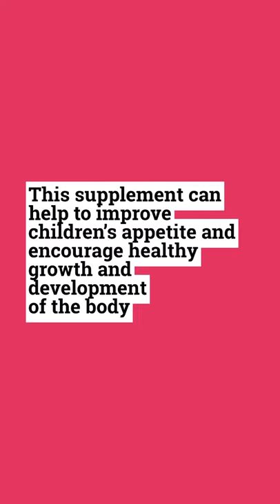Best Multivitamins And Supplements For Kids In Malaysia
Are you looking for the best Multivitamin And Supplements For Kids In Malaysia?

Children need plenty of vitamins and minerals for body growth and development. Among the many vitamins and minerals, some of them are considered as more important in promoting growth, including Vitamin A, Vitamin B2, B3, B6 and B12, calcium and iron.

Vitamin A is used for promoting normal growth and development, repairing tissue and bone, maintaining healthy skin, eyes and immune system.

Vitamin B family is important to promote metabolism, circulatory system, nervous system, healthy muscles, teeth and bones.

Calcium aids in building strong bones especially during the adolescent period. On the other hand, iron builds muscles and produces healthy red blood cells. Vitamins and minerals are generally recommended to be obtained through diet but a lot of children are fussy eaters and this is where vitamins and supplements can come in to provide the necessary nutrients.

Read our full article on the Best Vitamins And Supplements For Kids In Malaysia

Register for a free Esyms account and get RM10 free credit you can you on your next supplements purchase